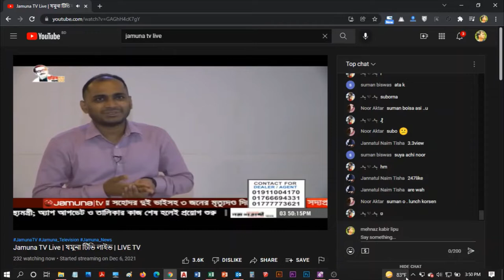Compact Office Interior Jamuna TV interview on air 09 12 21